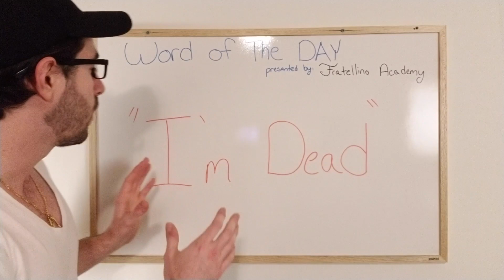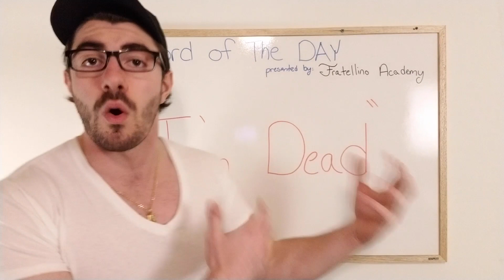Fratellino Academy | WOD: "I'm Dead"